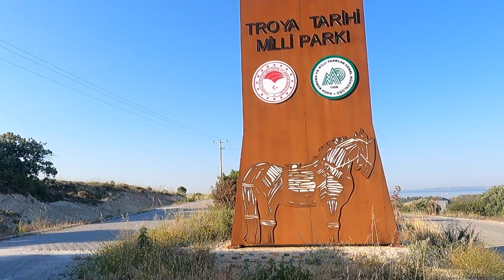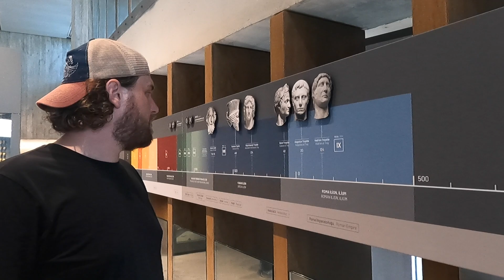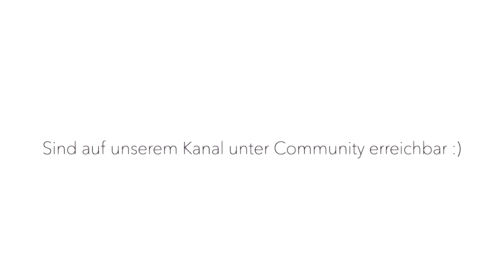Türkei mit dem Campervan | Unfall mit V Klasse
Servus
Es geht weiter mit unserer Videoreihe: Camping - Urlaub mit unserer V-Klasse in der Türkei!

Wir möchte Euch in unserem Camping Adventure Medizin Studium Krankenpfleger Leben mitnehmen! Viel Spaß dabei :)

Eure Vanlifer Mathias und Filiz

UNBEZAHLTE WERBUNG | DA MARKENERKENNUNG

🎞Dieses Video wurde mit iMovie bearbeitet.

🎶Die Musik ist aus den YouTube Video Tools und iMovie.